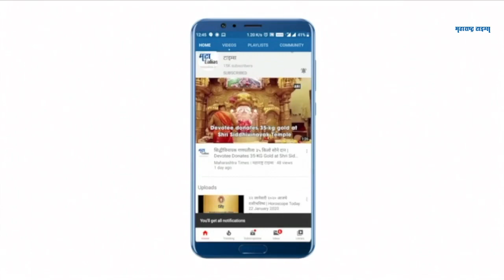Petrol Price Hike : सहा राज्यांमध्ये पेट्रोलने ओलांडली शंभरी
जागतिक बाजारात कच्च्या तेलाचा भाव ७० डॉलरवर गेल्यानंतर भारतातदेखील त्याचे पडसाद उमटले आहेत.
देशात पेट्रोल आणि डिझेल विक्रमी पातळीवर आहेत.
किमान सहा राज्यांमध्ये पेट्रोलने शंभरी ओलांडली आहे
आज शनिवारी मुंबईत एक लीटर पेट्रोलचा भाव १००.९८ रुपयांवर कायम आहे.
राजस्थान , मध्य प्रदेश, महाराष्ट्र, आंध्र प्रदेश, तेलंगणा आणि लेह या ठिकाणी पेट्रोलचा भाव १०० रुपयावर गेले आहे.